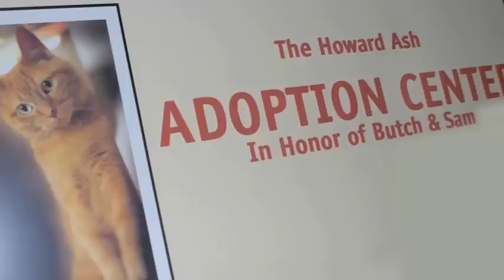Animal Friends: Chance's Story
Chance found his forever home at Animal Friends. Hear his story and find out how you can help offer other pets a lifesaving chance.